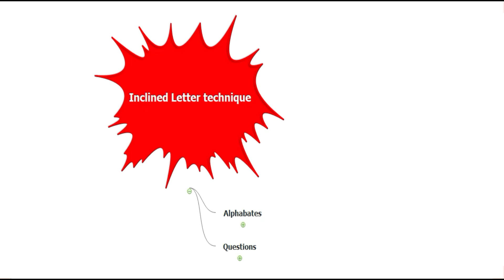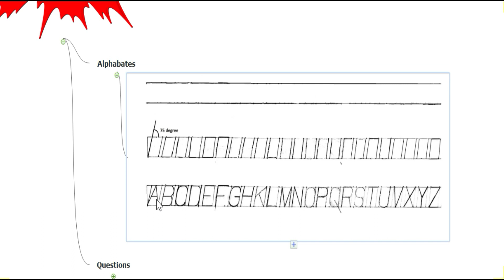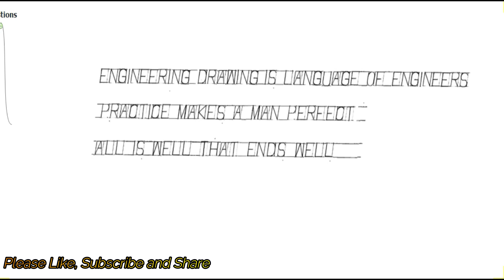Lecture 05| Inclined letter technique| engineering drawing| UPBTE